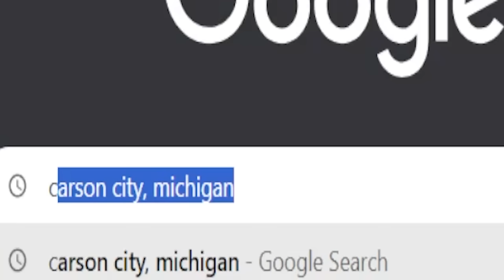What a Strange Invasion Movie | Made me Feel all kinda things 👽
No One Will Save You is a thrilling Sci-fi 2023 movie about Alien invasions but this one has a weird twist - explained